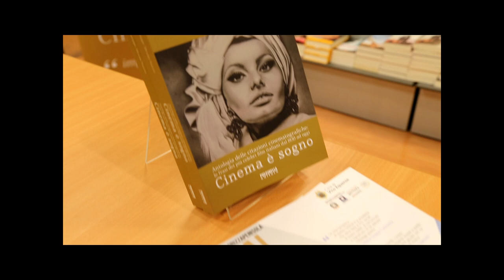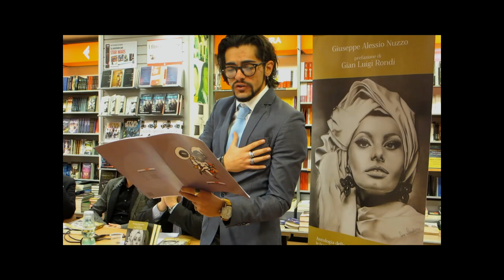Presentazione c/o La Feltrinelli di Afragola del libro Cinema è sogno di Giuseppe Alessio Nuzzo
Dopo l’anteprima al PAN di Napoli e a Vico Equense, il libro “Cinema è sogno: antologia delle citazioni cinematografiche”, scritto nell'arco degli ultimi 10 anni dal direttore del Social World Film Festiva Giuseppe Alessio Nuzzo ed edito da Pulcinella Editore, è stato presentato venerdì 26 febbraio 2016 alle ore 19.00 presso la libreria "LaFeltrinelli" del centro commerciale "Le Porte di Napoli" di Afragola (via Santa Maria la Nova).
Alla presentazione sono intervenuti il giornalista de “Il Mattino” Enrico Ferrigno e l’attore Ciro Esposito (Io speriamo che me la cavo, La squadra, Il Grande Torino, Le ali).
E' stato presente l’autore.
Durante l'evento gli attori Vincenzo Maria Pulcrano, Alfonso Pannella e Vincenzo De Maria ha letto dal vivo alcuni passi del volume.

Trama del libro
“Cinema è sogno: antologia delle citazioni cinematografiche”, scritto nell'arco degli ultimi 10 anni dal regista e direttore del Social World Film Festival, Giuseppe Alessio Nuzzo, vuole celebrare i 120 anni dalla nascita del cinema - anniversario che cade il 28 dicembre 2015 - si pone come prima ed unica raccolta antologica delle frasi più famose del cinema ed è stato onorato dalla collaborazione con Gian Luigi Rondi, critico e presidente dell'Accademia del Cinema Italiano – Premi David di Donatello già direttore della Mostra del Cinema di Venezia, che ne ha scritto la prefazione.
L'attore, sceneggiatore e regista Enzo Decaro, invece, ha curato le conclusioni del libro e si è cimentato nell'interpretazione dal vivo di alcuni passi del libro che costituiscono contenuti esclusivi extra digitali per i possessori del testo.
L’antologia raccoglie le frasi più belle del cinema, dal 1930 al 2015: oltre 1450 frasi, 172 registi e circa 500 film presi in esame: un turbinio di emozioni attraverso la parola che si sottrae per la prima volta all'immagine di un film.

Note dell'autore
Il libro nasce con due intenti principali.
Rendere omaggio al cinema, che proprio nel 2015, precisamente il 28 dicembre, compie i suoi primi 120 anni; quel mondo che iniziava da quella prima proiezione a Parigi dei Fratelli Lumiere e che in questi anni ha dato vita a storie, emozioni, sentimenti, tragedie e risate in maniera variegata e sempre straordinaria. Migliaia di frasi, tante quanti i mesi della sua storia.
Non mi sono soffermato sul cinema internazionale ma ho voluto, con quest’antologia, celebrare il cinema italiano, i suoi miti, le sue icone, la sua storia.
Un turbinio di emozioni, senza rigore cronologico né alfabetico, dettate dalla voglia di riscoprire i più celebri passi dei film italiani; la voglia di sottrarre la parola all’immagine per interiorizzare l’essenza del film. Frasi ordinate dal semplice ricordo e collezionate nei miei ultimi 10 anni di spettatore attento.

Note di Gian Luigi Rondi
Un’idea. Che è anche una trovata. Quella di raccogliere in un volume le tante battute che si sono potute ascoltare dagli anni ‘30 ad oggi nei film italiani.
A molti sembreranno nuove, molti se ne incuriosiranno, mentre qualcuno forse si commuoverà perché certe frasi lo faranno andare molto indietro nel tempo e concorreranno ai suoi ricordi di adolescente o addirittura di ragazzo.
L’impresa, da un certo punto di vista monumentale, se l’è assunta Giuseppe Alessio Nuzzo, ben noto negli ambienti cinematografici non solo per il suo Social World Film Festival di cui è Direttore ma anche per la passione che ha sempre dimostrato nei confronti del cinema ricordandoci, ad esempio, che quest’anno possiamo celebrare proprio il 28 dicembre i 120 anni della invenzione del ”Cinematografo” dei fratelli Lumière.

Distribuzione
Il libro "Cinema è sogno" è disponibile sullo Store di Pulcinella Editore nelle migliori librerie e online. Per la lista completa e aggiornata delle librerie
Per volontà dell'autore il libro non è in vendita in versione e-book.